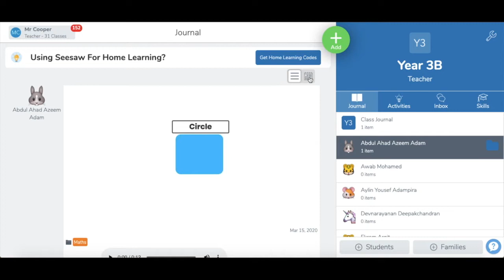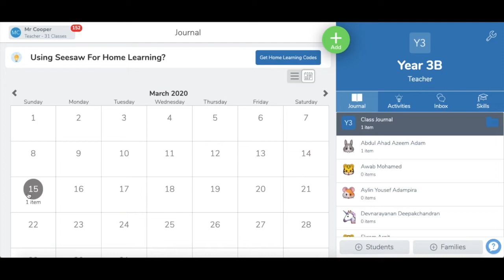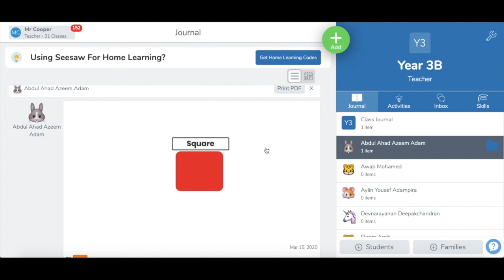How can children respond to feedback? | Remote Learning | Wexplain